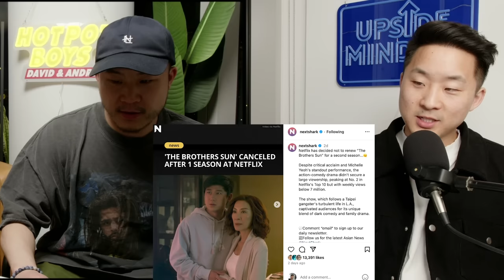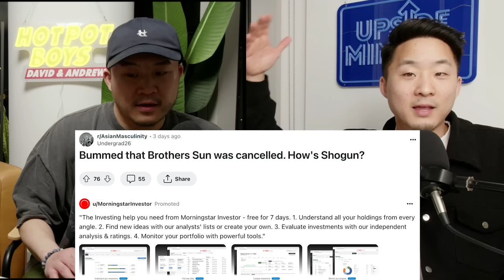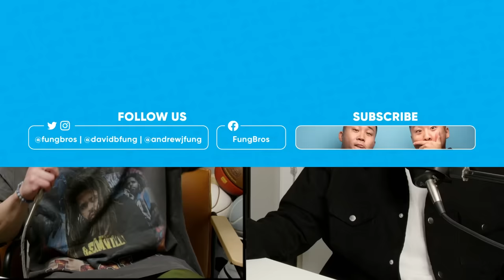Why Netflix's BROTHER'S SUN Got Cancelled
Had a lot of friends in the show, but the game is ruthless!

Follow us for more personal content!